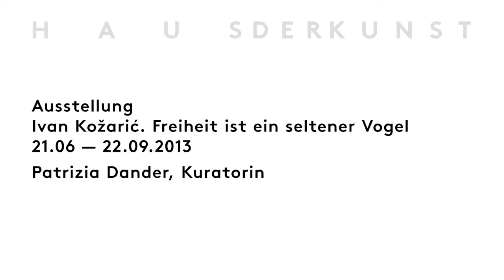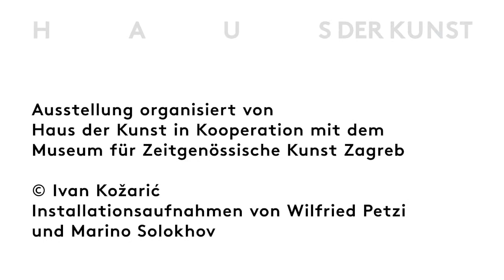Ausstellung — Ivan Kožarić. Freiheit ist ein seltener Vogel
Video zur Ausstellung "Ivan Kožarić. Freiheit ist ein seltener Vogel", Haus der Kunst, 21.06 — 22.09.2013. Einführung in die Ausstellung von Patrizia Dander (Kuratorin).